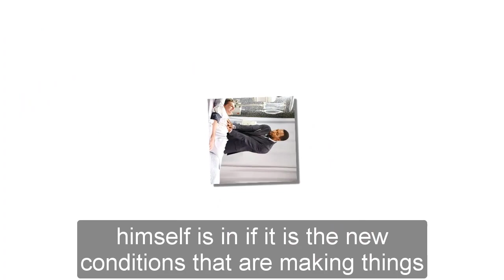GH Shocking Spoilers Kin Shriner was eliminated by writers, Scott was completely rewritten